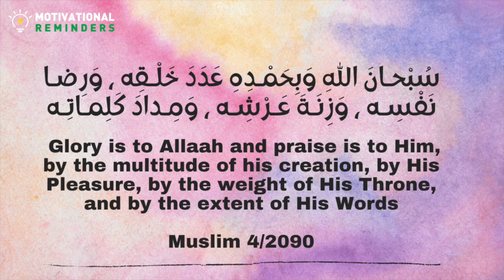THIS DUA/DHIKR AFTER FAJR WILL GIVE YOU IMMENSE REWARD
Juwairiyah (radhi Allaahu anha) reported that one day the Prophet, peace be upon him, left her apartment in the morning as she was busy observing her dawn prayer in her place of worship. He came back in the forenoon and she was still sitting there. The Prophet, peace be upon him, said to her, “You have been in the same place since I left you?” She said, “Yes.” Thereupon the Prophet, peace be upon him, said, “I recited four words three times after I left you and if these were to be weighed against what you have recited since morning these would outweigh them, and these words are:

سُبْحـانَ اللهِ وَبِحَمْـدِهِ عَدَدَ خَلْـقِه ، وَرِضـا نَفْسِـه ، وَزِنَـةَ عَـرْشِـه ، وَمِـدادَ كَلِمـاتِـه

Subhaanallaahi wa bihamdihi: ‘Adada khalqihi wa ridhaa nafsihi, wa zinata ‘arshihi wa midaada kalimaatihi.

Glory is to Allaah and praise is to Him, by the multitude of his creation, by His Pleasure, by the weight of His Throne, and by the extent of His Words

Muslim 4/2090